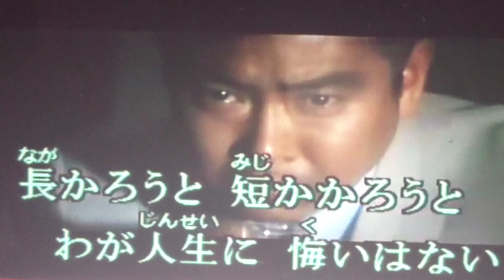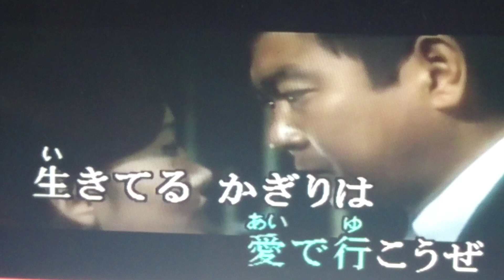76歳青年歌手の【わが人生に悔いはない】 (石原裕次郎) 若死の妻に捧ぐうた